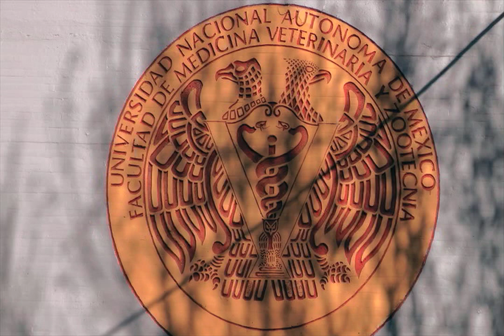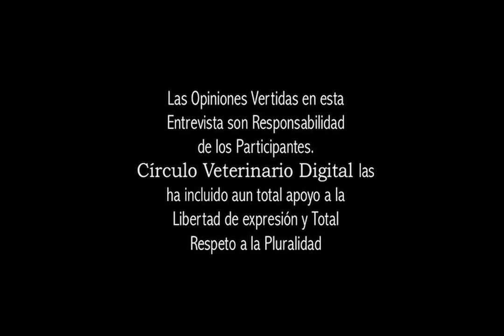27 Mayo 1952 Nacimiento del Dr. Roberto Arnulfo Cervantes Olivares por Dra. Angélica Ruiz R.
El Quehacer de las Médicas y Médicos Veterinarios Zootecnistas en México ¡¡ Hoy es recordar el nacimiento de un MVZ Roberto Arnulfo Cervantes Olivares en su cumpleaños 68 , '' En Paz Descanse ''  Reseña por la Dra. Angélica Ruiz Romero Universitaria e Investigadora en Bacteriología Veterinaria .